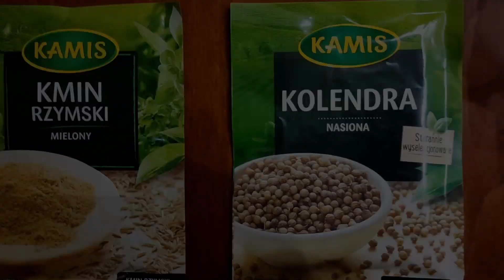How to prepare Gallo Pinto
Truly a delicious dish if you're dying from hunger.